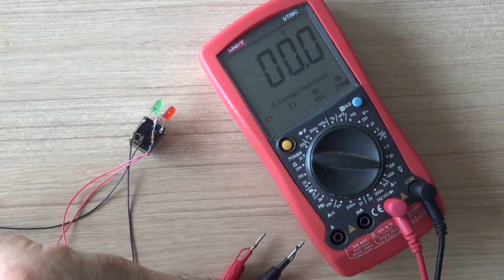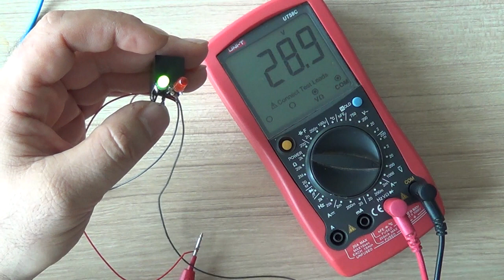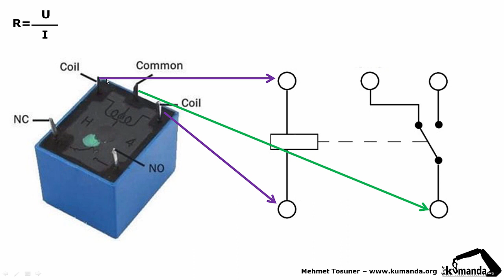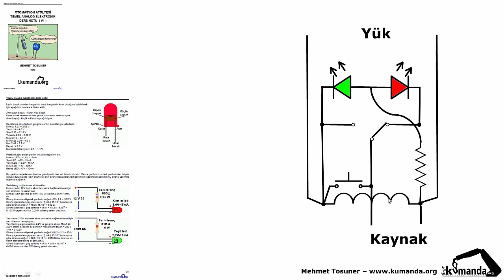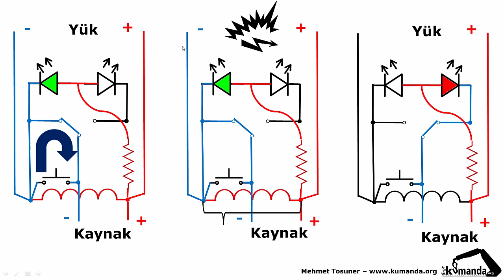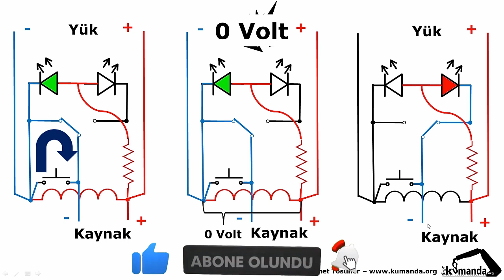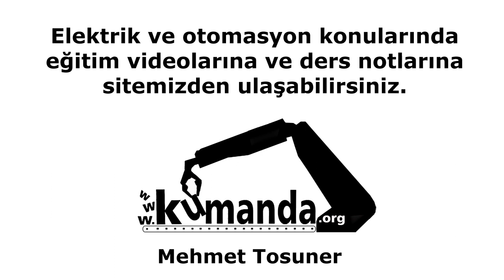Kısa devre koruma röle devresi nasıl çalışıyor? - Mehmet Tosuner